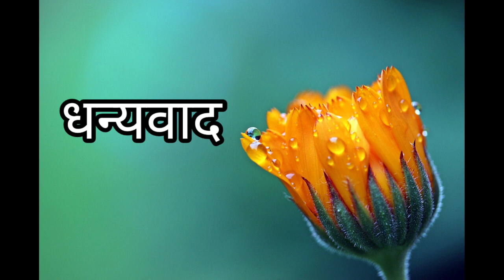101 Best Affirmations to Keep You Positive NLP Day 16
In this video, I'm sharing with you 101 best affirmations to keep you positive. These affirmations will help you focus on the positive aspects of your life, and help you to overcome any difficult challenges.

Remember: If you think positive thoughts, you will be positive in everything you do. With the right affirmations, you can keep your morale high during tough times and achieve your goals! In this video, I'm sharing with you some of my favorite affirmations that have helped me stay positive throughout my life. Be sure to check them out and use them in your own life to achieve your goals!
1आज मैं बेहतरीन अनुभवों को अपने जीवन में सज करने के लिए अपने खूबसूरत इरादों को मजबूत करता हूं
2 मैं प्रेम और संपन्नता कि तरंगे भेजने और प्राप्त करने का निर्णय लेता हूं
3 मैं शब्दों कर्मों और अस्तित्व से इस दुनिया में अच्छाई की तरंगे फलता लाता हूं
4 मैं एक चमकता सितारा हूं
5 मेरे जीवन का हर एक क्षण नया और बहुमूल्य है
6 मैं बहुमूल्य हूं
7मेरा जीवन बहुमूल्य है
8 विचार बहुमूल्य है
 9मेरी भावनाएं बहुमूल्य है
10 मेरे सपने बहुमूल्य हैं
11 मेरा बीता हुआ कल बहुमूल्य है
12 वर्तमान बहुमूल्य है
13 मेरा भविष्य बहुमूल्य है
14 तेरी सभी शिक्षाएं बहुमूल्य है
15 आज का दिन बहुमूल्य कार्य करने और बहुमूल्य परिणाम पाने के लिए दिव्य शक्ति है मेरा मार्गदर्शन करती हैं
16 मेरे जीवन में सबकुछ बहुमूल्य है
18 मेरे जीवन में हर एक व्यक्ति बहुमूल्य है
19 मेरा अस्तित्व मूल्य है मेरा अस्तित्व बहुमूल्य है
20 मेरे शब्द और दृष्टिकोण बहुमूल्य है
21 मेरे द्वारा किए जाने वाले कार्य बहुमूल्य है
22 मेरे निर्णय बहुमूल्य है
,23 मेरी सभी पसंद बहुमूल्य है
24 पूर्व किस बात पर विश्वास करता हूं कि मैं खूबसूरत जीवन का हकदार हूं
25 नेगेटिविटी और पॉजिटिविटी में से हमेशा पॉजिटिविटी को चुनता हूं अपने जीवन को बेहतर बनाने के लिए
26 मैं सभी को माफ करता हूं और अपनी जागरूकता को बढ़ावा देता हूं
27 प्रकाश और प्रेम के ऊर्जा में रखता हूं जिससे कि मेरा बड़ा हिट मुझे प्राप्त हो
28 प्रति पॉजिटिव विचार की भावना रखता हूं
30 नए पुराने सभी दर्द और तकलीफों को अपने मन और आत्मा से ठीक करता हूं
31 अपने जीवन में आने वाले किसी भी प्रकार के असंतुलन को ठीक करने में सक्षम हूं
32 फिर से एक नई शुरुआत करना चुनता हूं
33 फिर से मुस्कुराना चुनता हूं

यूनिवर्स सेवियर फाउंडेशन (NGO)
Name: - आKASH ( A Better Human)
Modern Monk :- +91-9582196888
Life Coach ,Philosopher, Student Life Coach, Reiki Grand Master, Hypnotherapist, Mind Programmer, 3rd Eye Expert , Kundalini
Master, Past life Therapist .Angel Therapist, Aroma Therapist, Philosopher•
Sound Therapist, Yoga Teacher, Tarot Card Reader, Astrologers. Vastu Expert .Social Worker Facebook id:-

Please Note :-T&C Apply